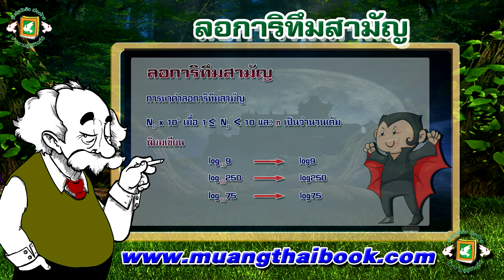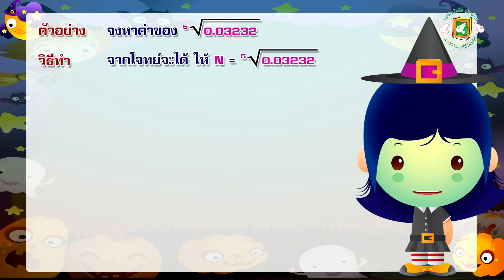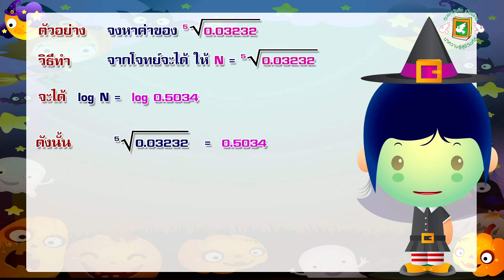การหาค่าประมาณโดยใช้ลอการิทึม (คณิตศาสตร์พื้นฐานอาชีพ)